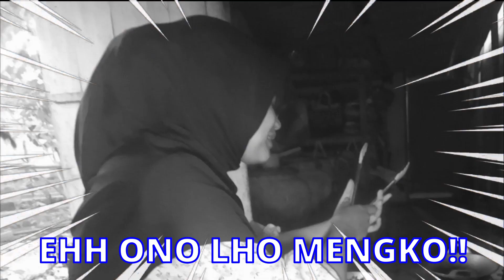AFStory vol. 13 | Lebaran 2024 part 2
Selamat datang di channel AF. TV (*dibaca AF dot TV), dan ini adalah segmen "AF Story" dimana di segmen ini bisa juga disebut vlog. Menceritakan tentang pengalaman lebaran saya bersama keluarga di tahun 2024.